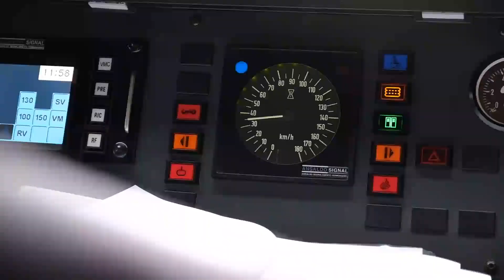Emiliano su "Treno del Gargano" che parte da Foggia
Il presidente della Regione Puglia, Michele Emiliano, che proprio oggi ha usato il treno per tornare da Roma dove era per impegni istituzionali,  ha sottolineato che “grazie al lavoro dell’assessore Giannini e delle Ferrovie del Gargano abbiamo questo collegamento diretto tra il Gargano e la stazione di Bari. Questo aiuterà moltissimo il turismo, ma soprattutto la vita quotidiana e consentirà di abbreviare i tempi di percorrenza come ci chiedono da tempi i residenti dell’area garganica. Si può fare ancora meglio: iIl mio sogno è collegare direttamente sia l’aeroporto di Foggia sia l’aeroporto di Bari con il Gargano, ed è questo il progetto al quale stiamo lavorando sempre affidato all’assessore Giannini che ringrazio per il suo lavoro silenzioso. Ringrazio anche le Ferrovie del Gargano, sempre efficienti, trasparenti e oneste”.